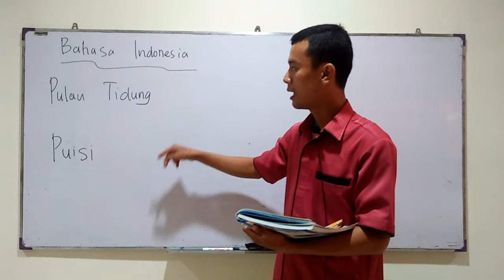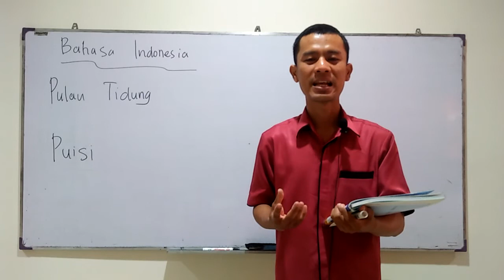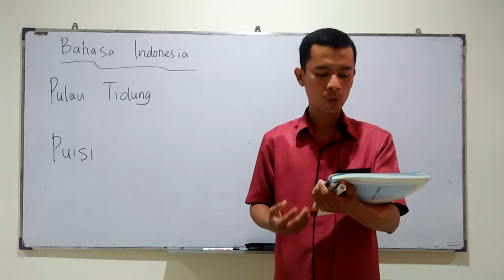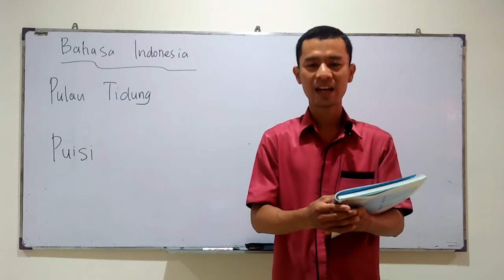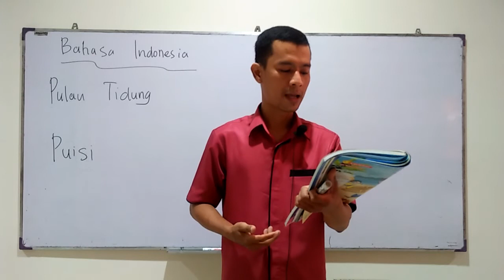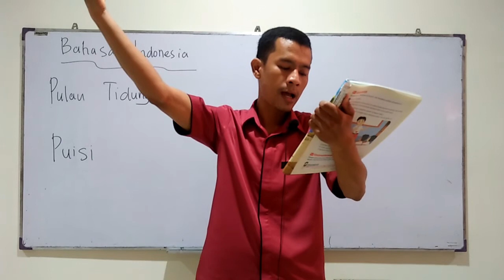SD MANGGALA GRADE 3, BAHASA INDONESIA, JUMAT 16 OKTOBER 2020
By Teacher Mikail